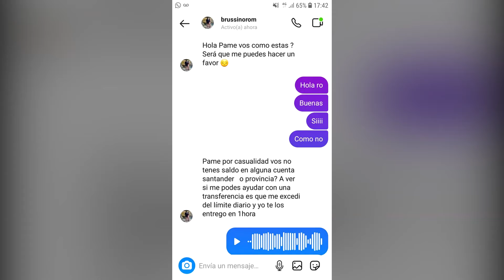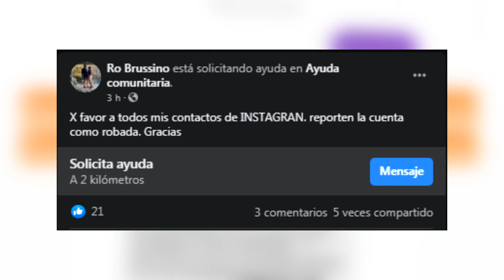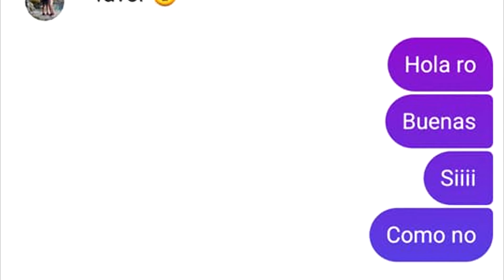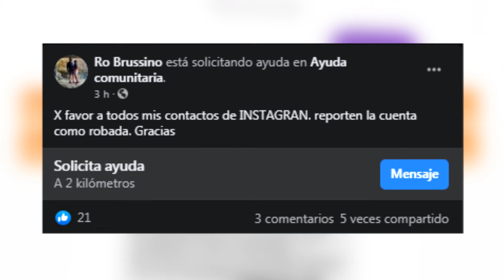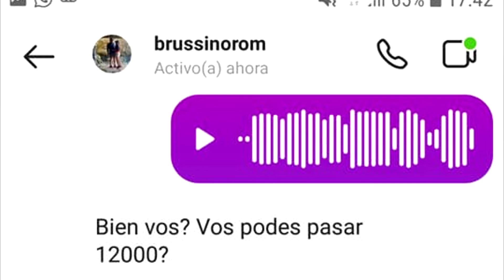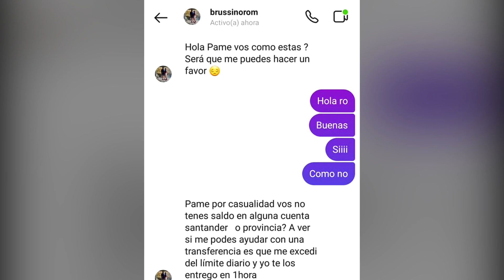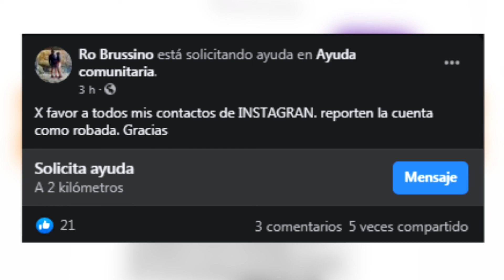ROSANA BRUSINO ESTAFA